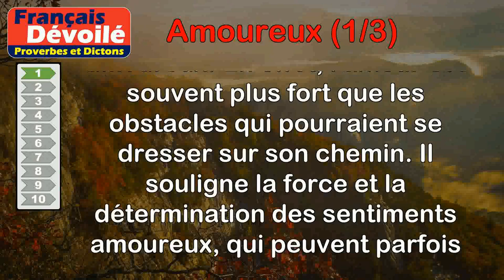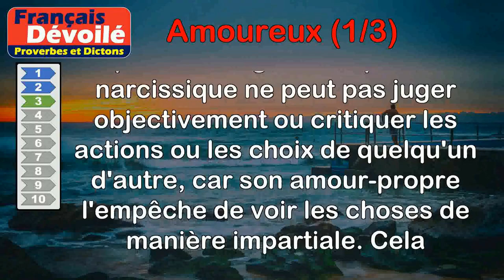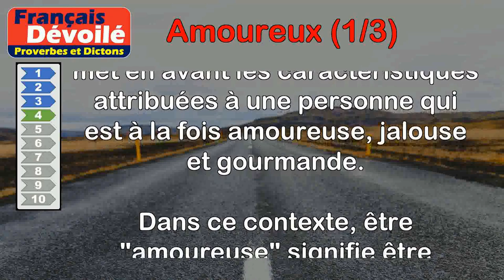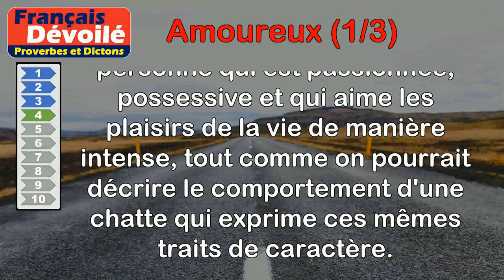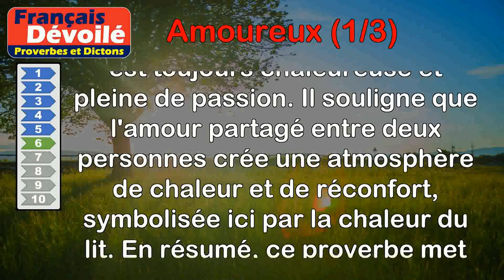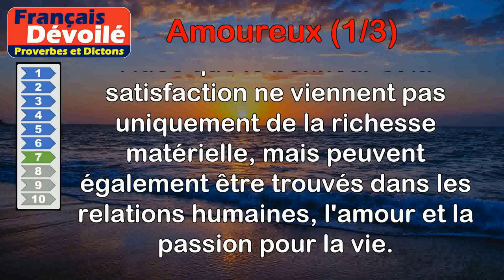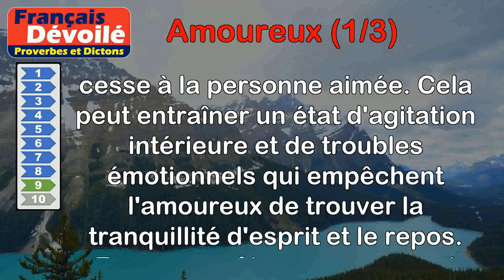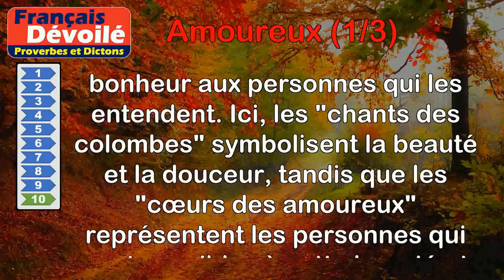Proverbes - Amoureux (1 de 3)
00:00 Introduction
00:08 Proverbe Provençal - Où vit une fille amoureuse, on clôt la porte vainement.
00:46 Proverbe Français - Il n'est caresse que d'amoureux, et joie que d'un homme heureux.
01:24 Proverbe Français - N'est amoureux de soi-même, qui peut blâmer ce qu'il aime.
02:07 Proverbe Provençal - Amoureuse, jalouse, et gourmande comme une chatte.
03:12 Proverbe Mauritanien - Un amoureux ne peut s'empêcher de fréquenter l'être chéri.
03:45 Proverbe Congolais - Le lit des amoureux n'est jamais froid.
04:27 Proverbe Français - Le riche s'attriste pendant que l'amoureux danse.
05:09 Proverbe Basque - Être amoureux, c'est fleurir, à l'égard des jeunes, mais c'est devenir fou, à l'égard des vieux.
05:58 Proverbe Danois - Un amoureux n'a nul repos.
06:38 Proverbe Mauritanien - Les chants des colombes rendent les cœurs des amoureux joyeux.